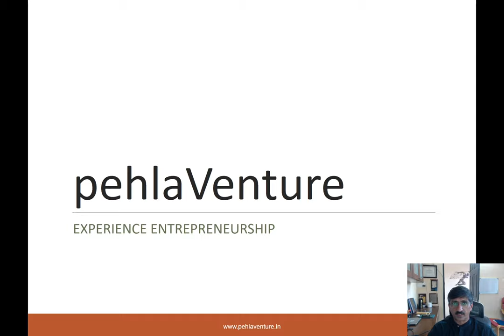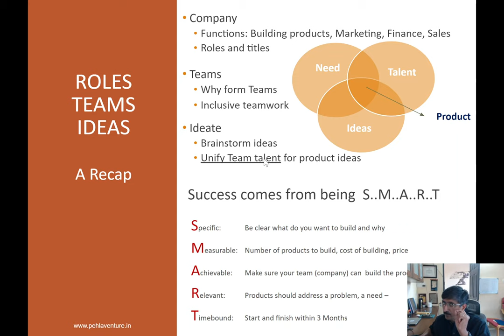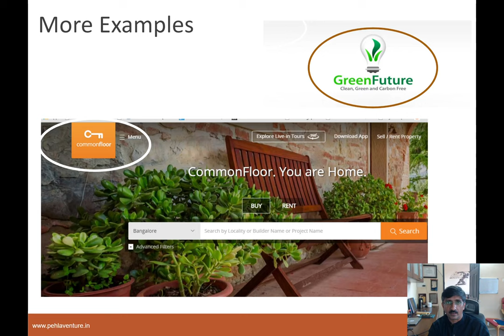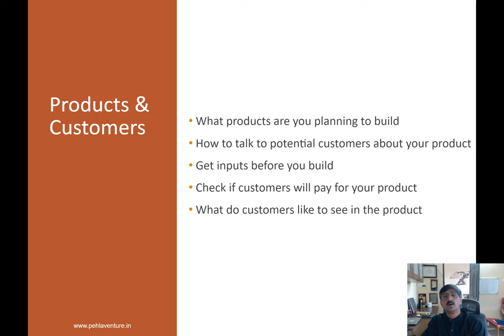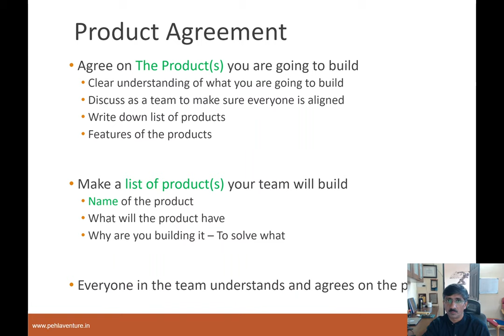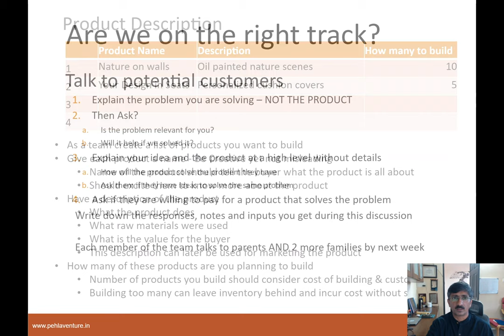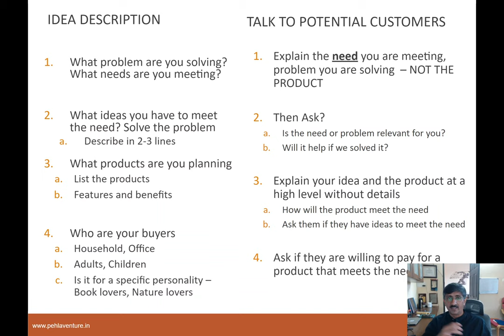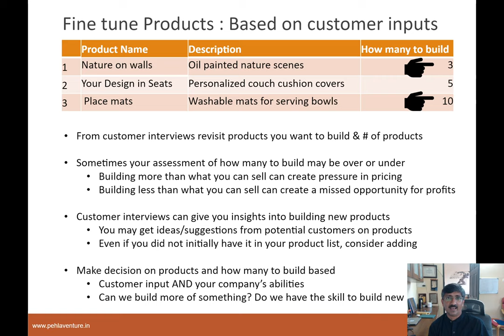Session 2 Product Ideas & Customers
In this session, students are taught about effective brainstorming to generate product ideas for the company. They are taught to identify those products which is at the intersection of team talent, their ideas and a potential customer need. Students are introduced to the concept of engaging with customers and customer interviews to gain insights.